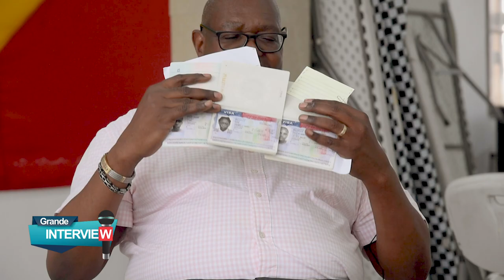GRAND INTERVIEW : EMISSION N° 20 DU 8 AOUT 2024.